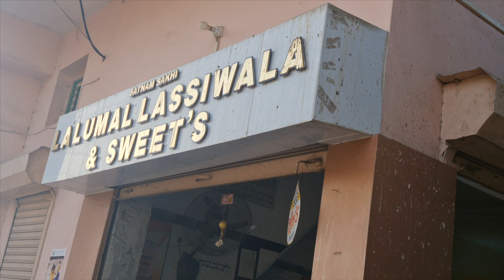Exploring Forest and had lunch in the middle of dam😎🤟🏻(vlog 19)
.545
If anyone want to promote their products or